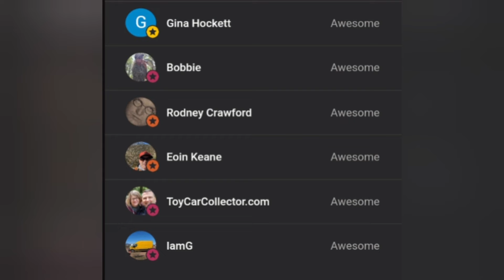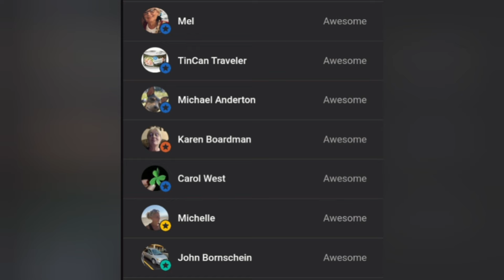Time To Raise The Roof! Travel Trailer vs Hightop? van life 🚐🌎😳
Best E-bike I've ever had!
KINGBULL e-bike

Check out the cellphone plan that I use it has all the info you need to know about joining Visible. When you use my friend code, 3MNV7ZV, you’ll get your first month of service for $20-off!

Bluetti Power Station

vtoman power station 1500

rophie 200 watt solar panel

EBL solar panel

sg electric guitar

electric guitar

solar controller

new shower tent

set power fridge

ultrasonic Mouse Deterrent